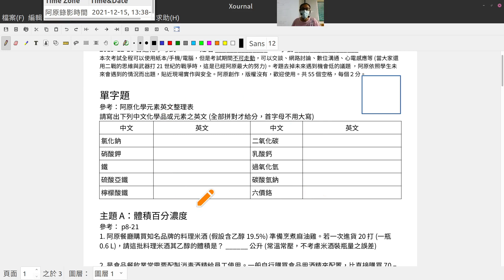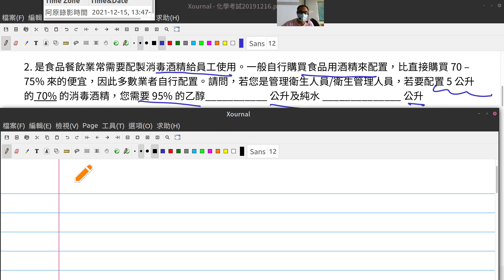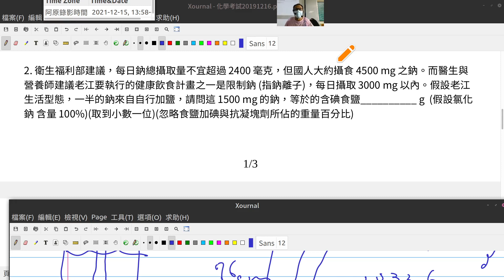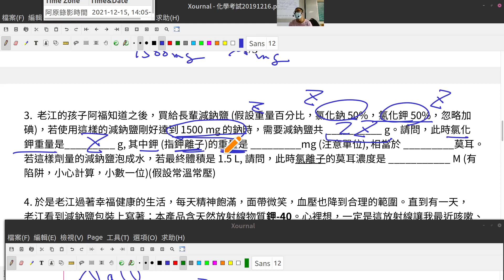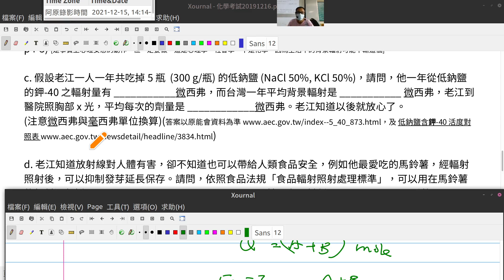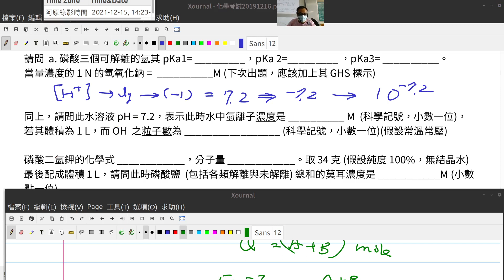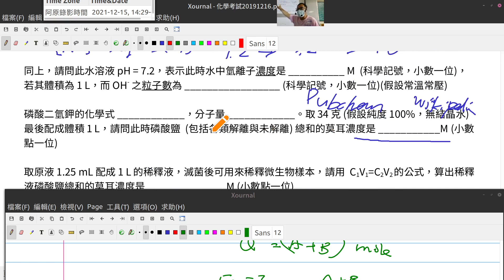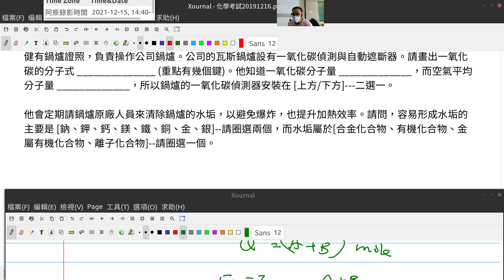20211215-講解大一化學考古題 (2019-12)